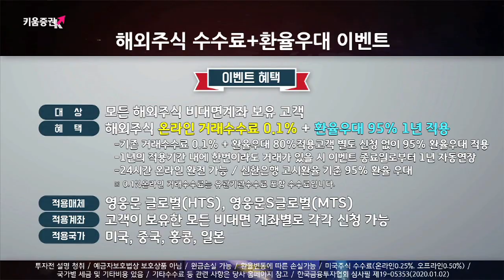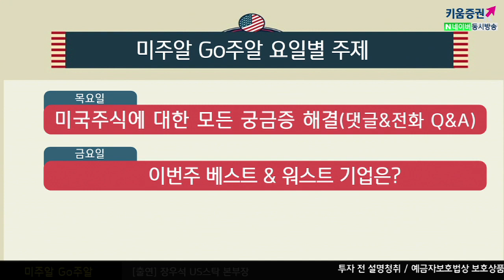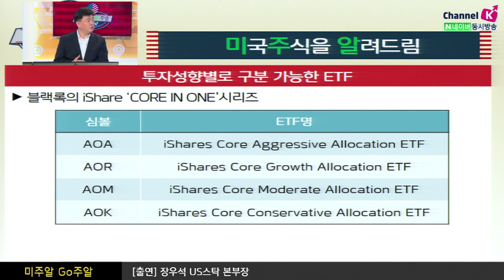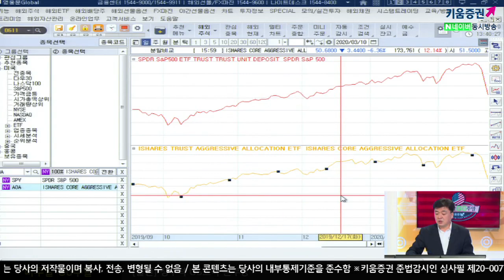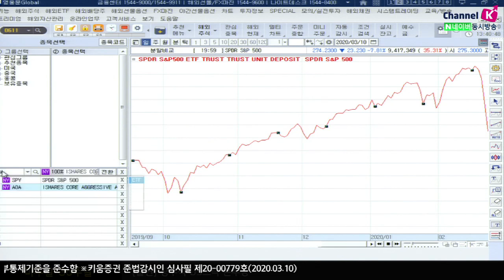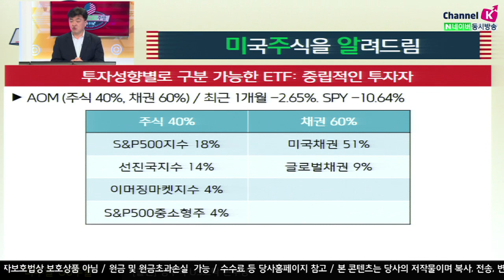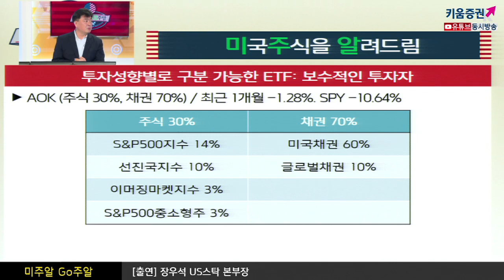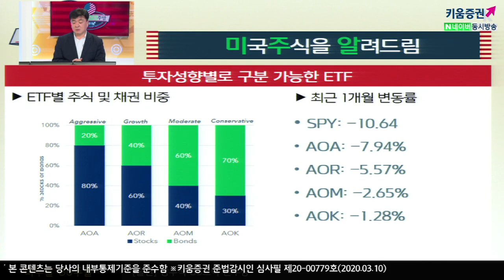[해외주식투자] 미주알 GO주알 / 투자 성향별로 구분 가능한 ETF를 알려드림​ (20.03.10)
공격적인 투자자
AOA (주식 80%, 채권 20%) / 최근 1개월 -7.94%. SPY -10.64%

적극적인 투자자
AOR (주식 60%, 채권 40%) / 최근 1개월 -5.57%. SPY -10.64%​

중립적인 투자자
AOM (주식 40%, 채권 60%) / 최근 1개월 -2.65%. SPY -10.64%​

보수적인 투자자
AOK (주식 30%, 채권 70%) / 최근 1개월 -1.28%. SPY -10.64%​